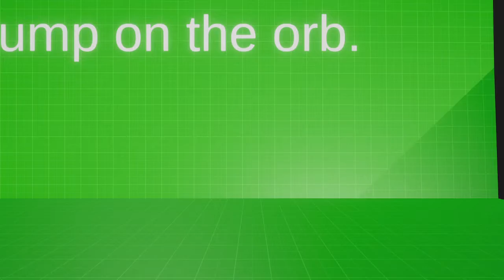The Togetherness Test trailer.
I have released my new game called The Togetherness Test. Here is the link to play It.